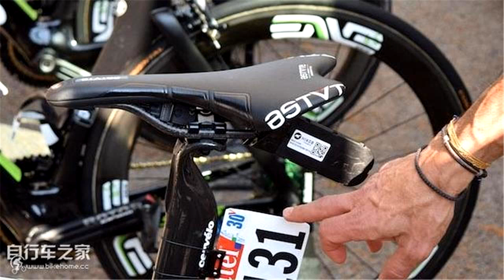车手战车 卡文迪什的定制涂装Cervelo S5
[之家 产品图解] 虽说“曼岛飞弹”卡文迪什现在状态已经不比当年，九个赛段还没“开胡”，但他的订制涂装Cervelo S5在大集团中还是有着极高的辨识度，特别显眼。目前大环赛单站冠军的纪录保持者仍是“车王”艾迪·莫克斯。在整个职业生涯中，他总是随身携带六角扳手以便随时调整车辆设定。卡文迪什距离“车王”的纪录还差四场，这两位车手之间的相似之处并不只有单站冠军非常多，最近卡文迪什也得了一个不断调整车辆设定的恶习，几乎是每天都要“折腾”几下。在第六赛段前西方记者采访他时，还观察了他的调车过程，卡文迪什解释了他不断调整设定的理由“你的身体每天都在变化，你知道吗？身高在晚上会比在早上更短，”卡文迪什解释道，“我没有刻意去改变，这可能只是一种习惯。有些人能感觉到设定不同，有些人则不能，也许是因为我很矮。我调整的地方有时是车把，有时是坐垫，每次都会调整两毫米左右。如果我住的酒店床垫不太舒适，有时我的背部可能会有点滑稽。有些人会去适应，但我不是，我更喜欢100%的舒适。”去年，卡文迪什在环法的第四赛段中与萨甘相撞后无奈退赛。而今年他又带着订制涂装的Cervelo S5投入环法赛场，仍然使用了“黑科技”